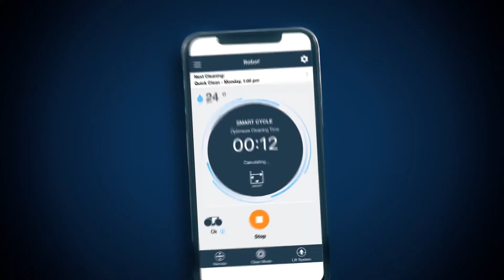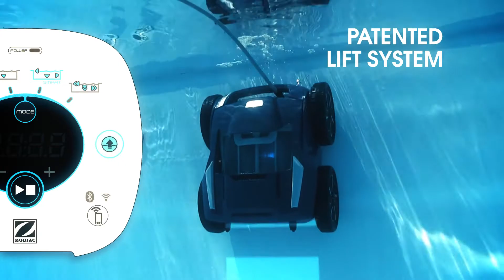Zodiac Alpha RA 6700 IQ Havuz Robotu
Zodiac Alpha RA 6700 iq havuz robotu yeni nesil onaylı Sensor Navigasyon Sistemi ile havuzunuza özel temizlik sistemini getiriyor.

Ultra güçlü ve uzun süreli vakum, Wi-fi bağlantılı: Akıllı telefon / tablet uygulaması, kolay arayüz ile her yerden kontrol imkanı sunuyor.

Sensor Nav System™” ile donatılan havuz temizlik robotu ALPHA IQ™, hareketlerini ve temizlik süresini optimize etmek için havuzun yapısını tanımlar.

Havuz temizlik robotları için Siklon emiş Zodiac® mühendisleri tarafından tasarlanmış ve geliştirilmiş bir yeniliktir.

Bu teknoloji filtre içerisinde çok güçlü bir girdap oluşturarak, kirleri askıda tutar. Bu sayede filtrenin tıkanması azaltılır ve temizlik performansı korunur.

Zodiac Alpha RA 6700 IQ Havuz Robotu Patentli Lift Teknolojisi
Sudan çıkarmak için daha hafif patentli kaldırma sistemine sahiptir.

Kaldırma Sistemi teknolojisi robotu havuzdan çıkarmayı kolaylaştıran bir yeniliktir.
Temizleme robotu sudan çıkarılırken güçlü bir su püskürtme işlemi yapılır. Bu sayede robot hafifler ve sudan çıkarılması kolaylaşır.

iAquaLink™ uygulamasının sezgisel arayüzü aracılığıyla uzaktan kontrol edilmesi her an temizlik sürecini takip etmenizi sağlar.

ALPHA IQ™, olası optimizasyonlar ve işlevlerinin otomatik ve uzaktan güncellemeleri sayesinde evrimseldir.